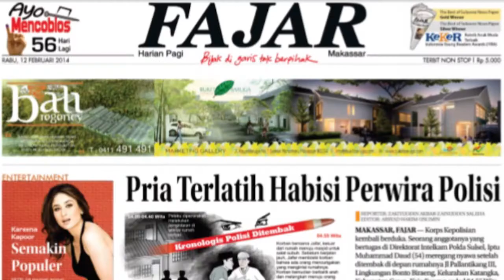Meski Diserang Roket, Presiden Afghanistan Tetap Lanjutkan Salat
FAJAR.CO.ID - Inilah tayangan saat pelaksanaan salat Idul Adha di Istana Presiden Afghanistan, Selasa (20/7/21). Namun di saat bersamaan, tiga roket menghantam ibu kota Afghanistan, Kabul.